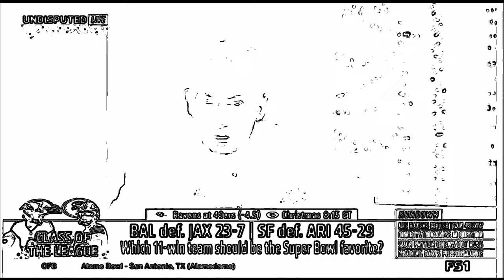Richard Sherman still not feeling Lamar for MVP 03